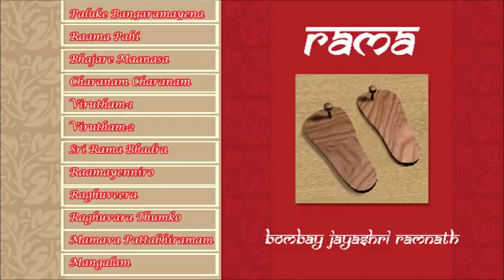CARNATIC VOCAL | RAMA | BOMBAY JAYASHRI RAMNATH | JUKEBOX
Jayashri Ramnath (popularly known as Bombay Jayashri) is an Indian Carnatic music vocalist and music composer. She is a disciple of violin maestro Lalgudi Jayaraman.
    Jayashri was born in Kolkata, into a family of music connoisseurs and musicians. While growing up in Mumbai, she started training in Carnatic music under the guidance of her parents Seetha and N. N. Subramaniam. Jayashri has a Bachelor of Commerce degree from R. A. Podar College, Mumbai. also has a Diploma in Music from Gandharva Mahavidyalaya, New Delhi.Jayashri's jugalbandis with Ronu Majumdar and Shubha Mudgal have been very well received.She has dialogued with artistes in dance like Leela Samson and Priyadarsini Govind. Jayashri has sung Thirukkural and an Annamacharya verse in the prestigious audio autobiography - Wings of Fire of former President Shri Abdul Kalam.She decorated many prestigious awards like Sangeetha kalasarathy,Tamil Nadu State Film Award for best Female Playback Singer,Kalaimamani,Sangeetha choodamani and Filmfare Award for best Female Playback Singer – Tamil.

1. Paluke Bangaramayena 00:00
2. Raama Pahi 04:03
3. Bhajare Maanasa 09:26
4. Charanam Charanam 16:50
5. Virutham-1 24:20
6. Virutham-2 26:45
7. Sri Rama Bhadra 29:45
8. Raamayenniro 34:31
9. Raghuveera 37:11
10. Raghuvara Thumko 43:00
11. Mamava Pattabhiramam 49:42
12. Mangalam 58:09

==Song Details==
Song - Paluke Bangaramayena
Artist - Bombay S. Jayashri
Lyr & Comp - Bhadrachala Ramdas

Song - Raama Pahi
Lyr & Comp - Swathi Thirunal

Song - Bhajare Maanasa
Lyr & Comp - Mysore Vasudevachar

Song - Charanam Charanam
Lyr & Comp - Arunachala Kavirayar

Song - Virutham
Lyr & Comp - Kambar

Song - Virutham
Lyr & Comp - Kambar

Song - Sri Rama Bhadra
Lyr & Comp - Papanasam Sivan

Song - Raamayenniro
Lyr & Comp - Purandaradasa

Song - Raghuveera
Lyr & Comp - Thyagaraja

Song - Raghuvara Thumko
Lyr & Comp - Tulasidas

Song - Mamava Pattabhiramam
Lyr & Comp - Muthuswamy Dikshitar

Song - Mangalam
Lyr & Comp - Traditional